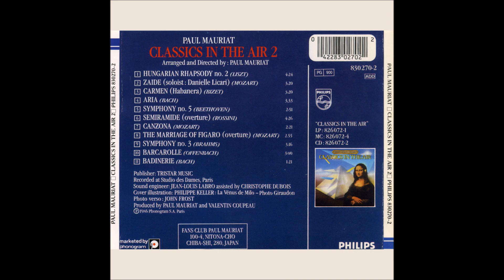PAUL MAURIAT - LIVE IN JAPAN - 1986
Paul Mauriat & His Orchestra - Live in Japan 1986
1. Opening  0:00
2. Toccata  3:28
3. Hungarian Rhapsody No.2  6:12
4. Intermezzo (piano solo: Gilles Gambus)  11:07
5. Peer Gynt: Morning Mood (piano solo: Jean Bernard)  13:53
6. Badinerie  17:30
7. Best Of Medley:
  - Nocturne  18:55
  - The Godfather  20:27
  - Song For Anna  22:13
  - Minuetto  23:58
  - Tombe La Neige  25:46
  - Prelude 59  28:00
8. Alexander's Ragtime Band  31:03
9. Choral Place (piano solo: Jean Bernard)  36:16
10. Gaston Closing  40:43
11. Hungarian Dance No.5  41:05
12. El Bimbo  46:29

CONDUCTOR:
1. Paul Mauriat

VIOLIN:
2. Michel Cron
3. Jacques Charrier
4. Jesse Cusimano
5. Jean-Pierre Rivière
6. Jean-Claude Tcheurekdjian
7. Lionel Turchi
8. Eric Chouteau
9. Jérôme Arger-Lefevre
10. Noëlle Barbereau

CELLI:
11. Jean-Claude Ribera
12. Markus Jenni

VIOLA:
13. Pierre Cheval
14. Jacques Chirinian

SAX / FLUTE:
15. René Chave

PERCUSSION:
16. Frank Bacri
17. Gilbert Gambus

TRUMPET:
18. Carlos Garcia
19. Ramón Flores Osuna
20. Bernard Marchais
21. Tony Brenes

TROMBONE:
22. Alex Perdigon
23. François Guin
24. Guy Arbion

DRUMS:
25. Marc Dall’Anese

GUITARS:
26. Raymond Gimenes
27. Jean-Claude Chanavat
28. Michel Peyratout (bass guitar)

KEYBOARDS:
29. Gilles Gambus
30. Serge Planchon
31. Jean-Charles Guiraud

PIANO:
32. Jean Bernard (guest)

COMEDIAN:
33. Michel Cassez (псевдоним Gaston) (guest)

SOUND ENGINEER:
34. Jean Ferrier

MASTER OF CEREMONY:
35. Hajime Yamazaki

MANAGEMENT:
36. Valentin Coupeau